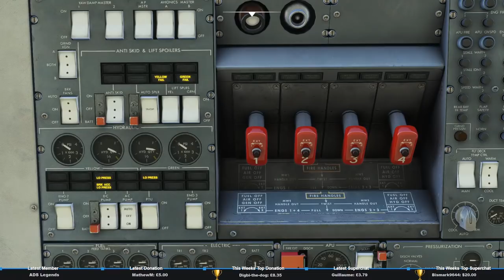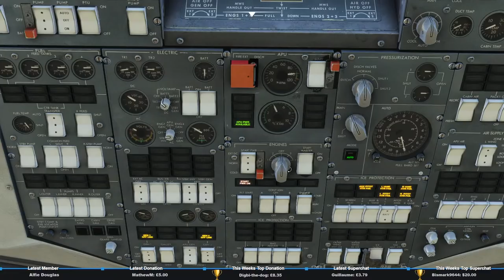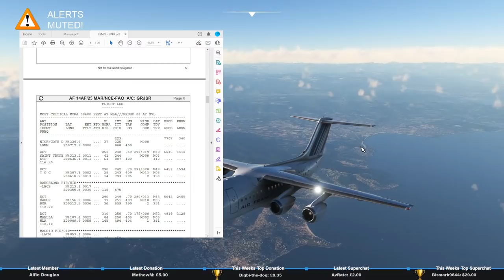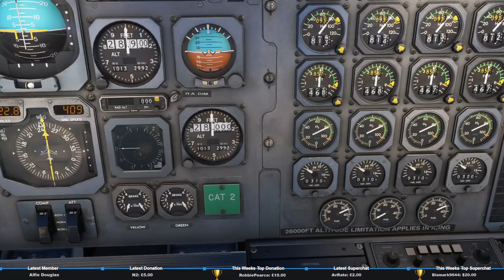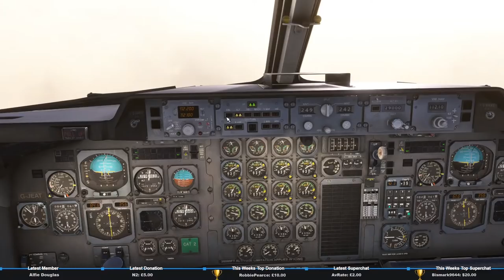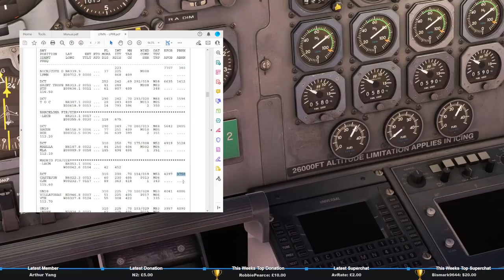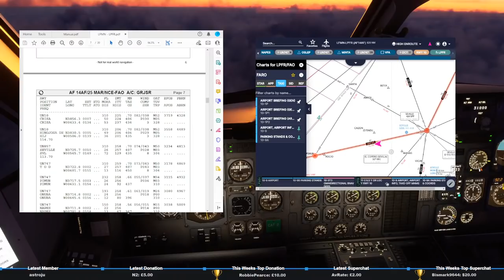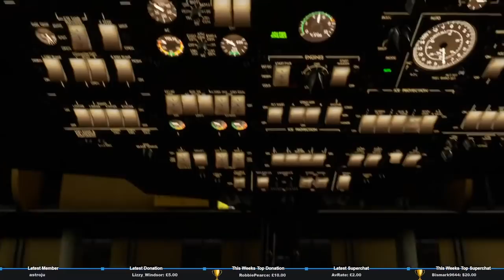Real 737 Pilot LIVE | Just Flight BAe 146 for Microsoft Flight Simulator Preview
Super exciting stream for you, we’re flying a new high-fidelity jet soon to be released in Microsoft Flight Simulator!

Join me in the flight deck LIVE as we try out a WIP Beta build of the upcoming BAe 146 by Just Flight in Microsoft Flight Simulator!

We’ll be flying the Bae 146-100 in Air France colours using conventional navigation from Nice Côte d'Azur (LFMN) to Faro (LPFR) in live weather conditions on the VATSIM network. Both airports are hand crafted, the latter being updated in the latest Sim World Update VIII

Please note this is a WIP Beta aircraft still in testing and not representative of the final product.  You can find out more about the aircraft here!

• Flightdeck2sim merchandise is out now!
• Want to see where we've streamed before? Check out this interactive map to see all the sectors flown to date!

The primary purpose of this stream is to give you the opportunity to see how a Real 737 Captain operates a desktop simulated aircraft in real time using real world operating procedures.

Addons Used:

• Microsoft Flight Simulator w/Sim World Update IV and VIII
• Just Flight Bae 146 (Beta v5.1)
• MSFS Sim World Update IV and VIII

PC Specs (Powered by Chillblast)

• 12th Gen Intel Core i7-12700K CPU, 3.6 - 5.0GHz
• Corsair RM850 80 PLUS Gold 850W PSU
• NVIDIA GeForce RTX 3080 10GB GDDR6X Graphics Card
• CASE: NZXT H710
• Gigabyte Z690 Gaming X D4 Motherboard
• Corsair Hydro H100x Liquid CPU Cooler
• 32GB DDR4 3200MHz
• M.2 PCIe SSD: 2TB Seagate Firecuda 530 M.2 PCIe Gen 4 Solid State Drive
• Solid State Drives: 1TB Samsung 870 QVO Solid State Drive

Flight Sim Hardware:

• Thrustmaster Civil Aviation (TCA) Airbus and Boeing Edition
• Saitek Pro Flight Rudder Pedals
• Logitech Radio Tuning Panel